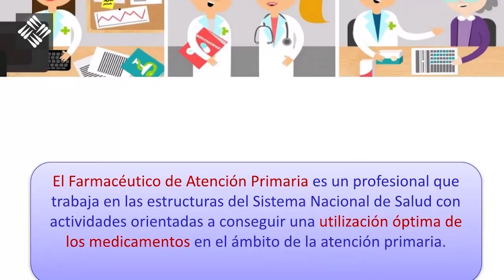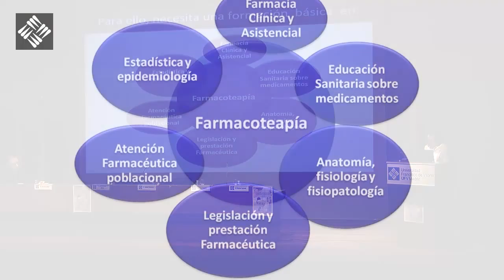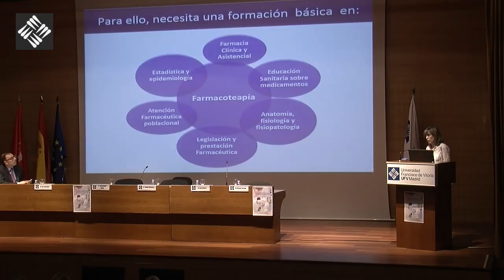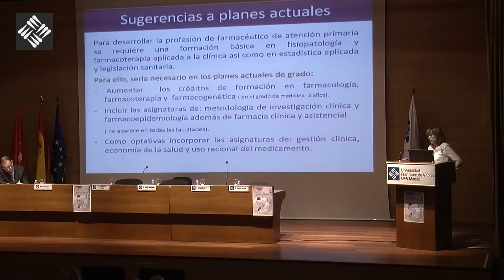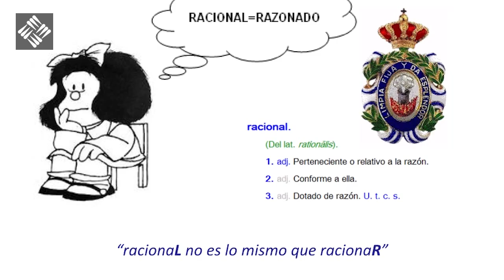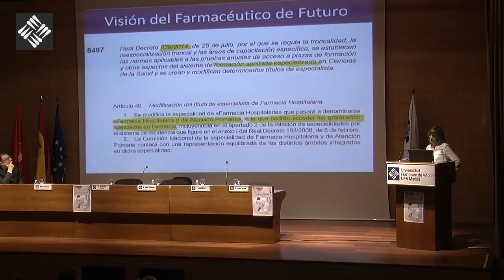II Encuentro de Asociaciones Profesionales Farmacéuticas - Ana Angoso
La formación del farmacéutico del futuro - SEFAP